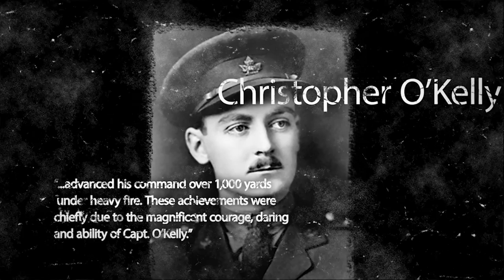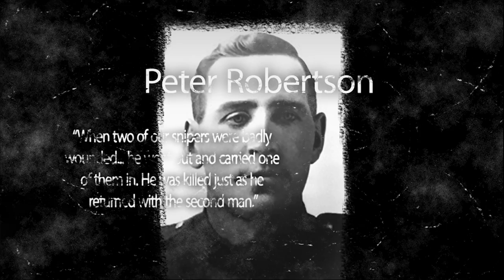The Passchendaele Nine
Learn about the Canadian soldiers who earned the Victoria Cross during the Battle of Passchendaele

The Battle of Passchendaele was one of the most iconic chapters of the entire First World War. Nine Canadians earned the Victoria Cross – our highest award for military valour – during the bitter fighting: Private Tommy Holmes, Captain Christopher O’Kelly, Sergeant George Mullin, Major George Pearkes, Private James Peter Robertson, Corporal Colin Barron, Private Cecil Kinross, Lieutenant Hugh McKenzie and Sergeant-Major Robert Shankland.